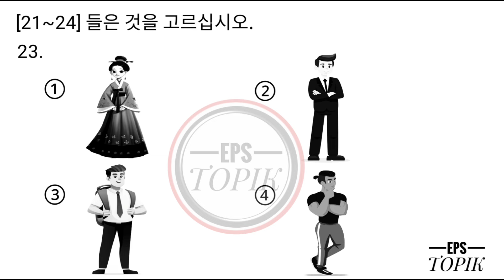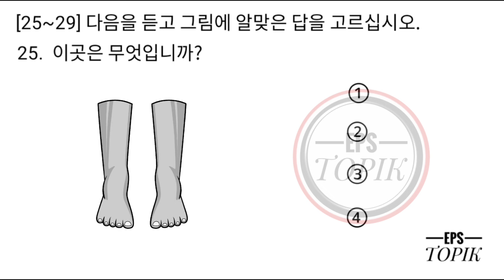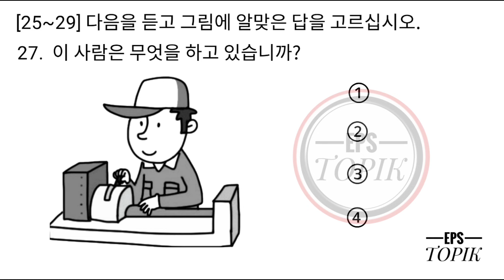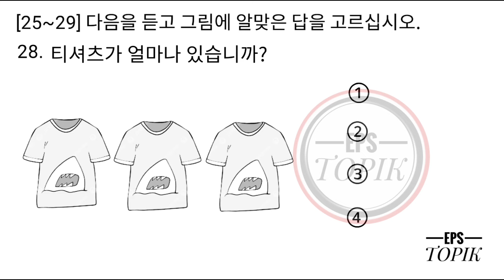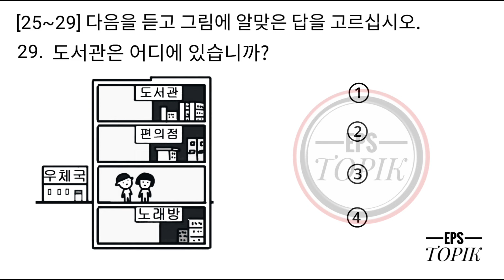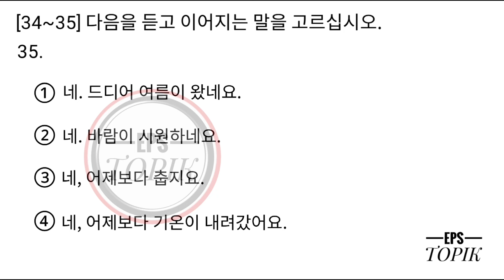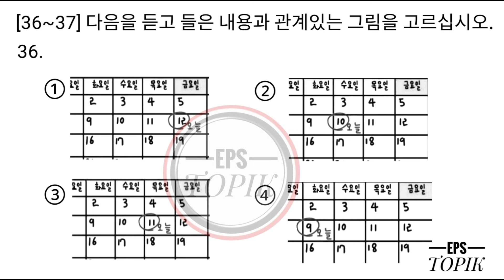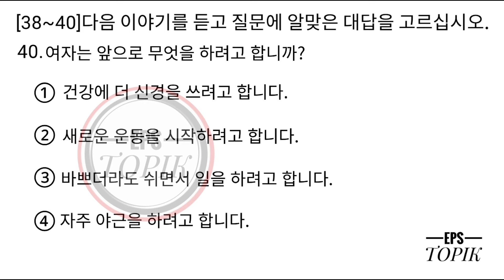EPS TOPIK RELATED LISTENING TEST (듣기 문제) MODEL QUESTION 2024 AUTOMATIC ANSWERS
EPS TOPIK RELATED LISTENING TEST (듣기 문제) MODEL QUESTION 2024 AUTOMATIC ANSWER‎